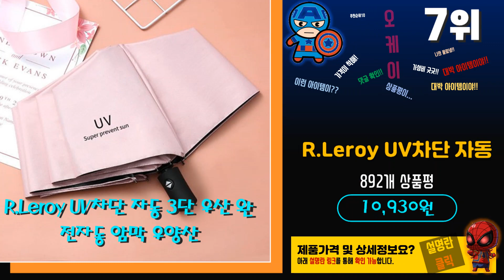요즘 인기있는 양우산 베스트 Top10 가격 평점 후기 리뷰 총정리!!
[00:06]
10위. 엠브이 내부 블랙 암막 미니 우양산 2개 [24,290원]

[00:11]
9위. NUNUHANA5단 우산 초경량 양산 우산 겸용 꽃우산 [16,800원]

[00:16]
8위. 산리오 우산 3단 완전 자동 접이식 캐릭터 [21,500원]

[00:22]
7위. R.Leroy UV차단 자동 3단 우산 완전자동 암막 [10,930원]

[00:27]
6위. 에이치로아 예쁜 암막 양산 겸용 우산 자외선차단 [21,900원]

[00:32]
5위. 솔브렐라 UV 99.9% 자외선 차단 암막 초경량 [19,900원]

[00:38]
4위. ANYOU 거꾸로 우산 초경량 UV 자외선 차단 [15,800원]

[00:43]
3위. ANYOU 전자동 접이식 우산 오버사이즈 파라솔 자외선 [28,400원]

[00:48]
2위. 로베레 초경량 초소형 암막 우양산 양산 겸용 [15,000원]

[00:54]
1위. Anyou 양산 여자 튼튼한 접이식 암막 3단 [24,870원]